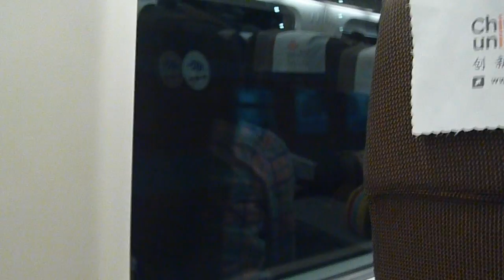May 1st, 2013: 济南 (Jǐnán), Travel, Notebooks, Etc.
Wherein Thaddeus did some traveling (but didn't record it, of course) and talks about it a bit while sitting on a train. Lots of shakey-cam going on here.